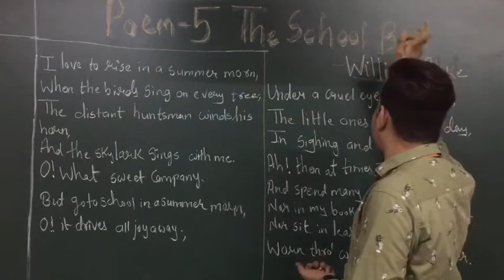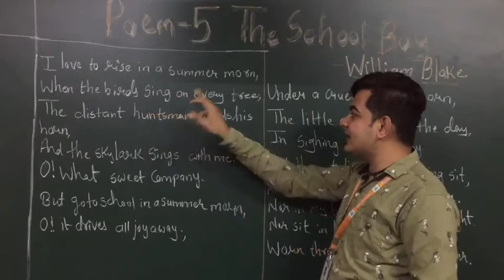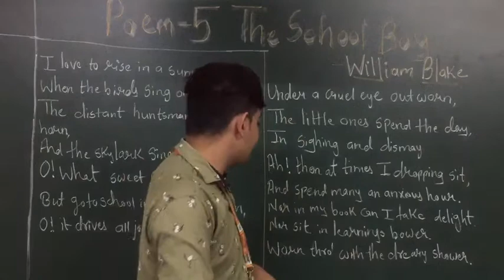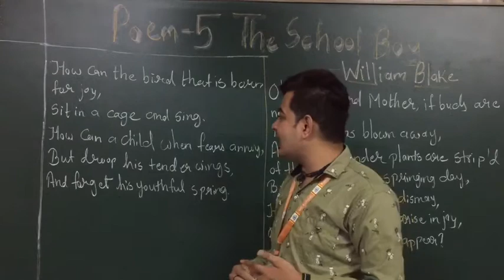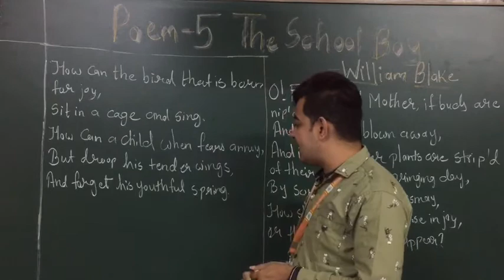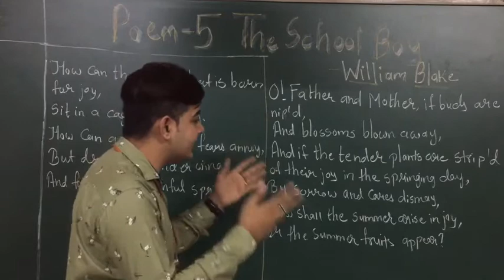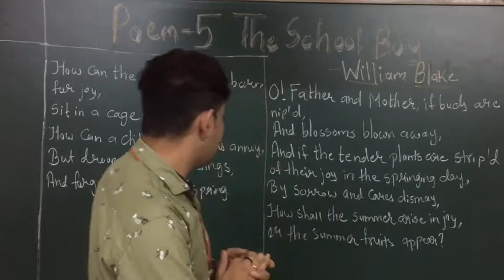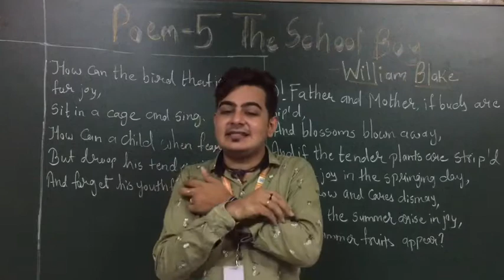EM | GRADE-8 | ENGLISH | POEM-5 THE SCHOOL BOY | 05 OCTOBER 2020